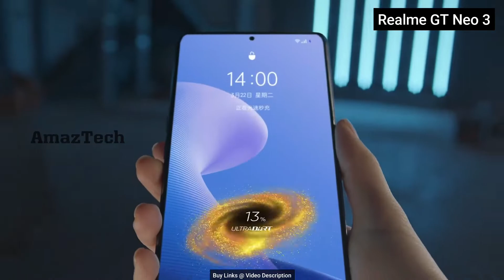Realme GT Neo 3 - Official Launch Trailer | Dimensity 8100 - Neo3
Latest AliExpress.com Offers:

Latest Banggood.com Offers: